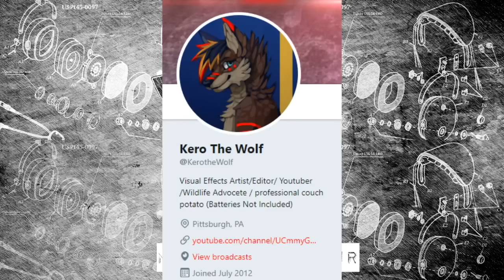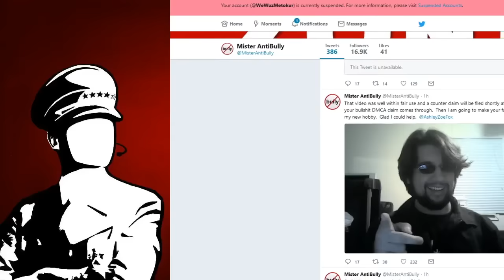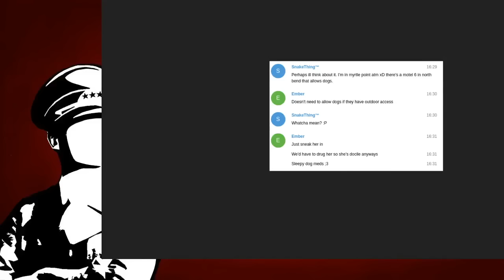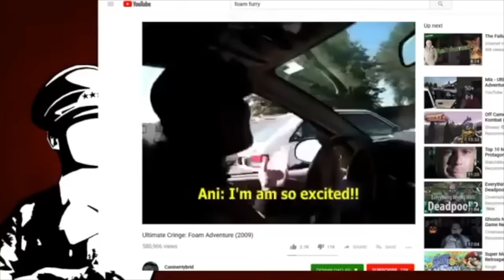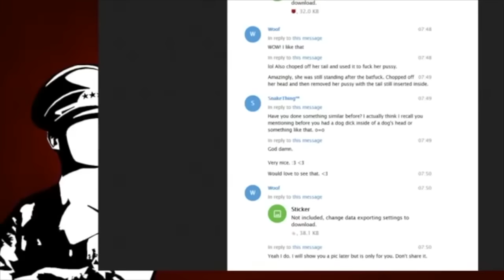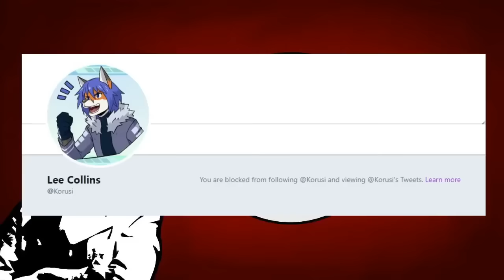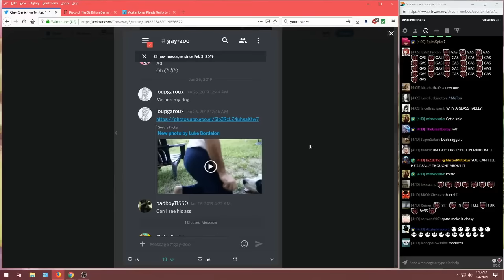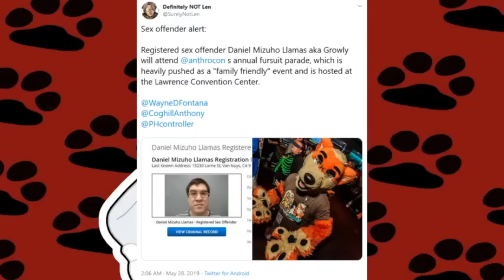Metokur and Chill - Furries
Mister Metokur delves deep into the darkest parts of the furry community and comes out slightly traumatized

00:00 - A Man And His Dog
13:32 - Kero And The Zoo Crew
31:59 - Handicapped Mascots
01:48:30 - Fursecution
03:04:14 - Sargon's Furry Supporter
03:33:08 - SnakeThing Arrested
03:41:07 - Lavadog Ashpaw Arrested
03:44:11 - Fursuit Parade
03:51:57 - Discord Leaks
04:12:49 - Even More Discord Leaks
04:34:16 - Furry Pandemonium